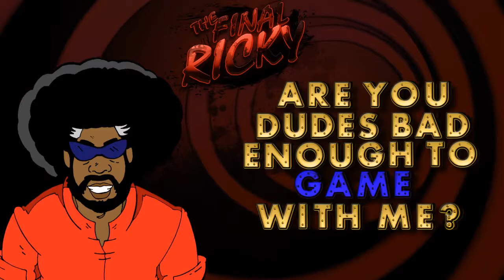Power Stone Salt EPISODE 32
Another High-Flying set of knuckles take off in this showdown of pals! More Action and More Salt Coming!!!